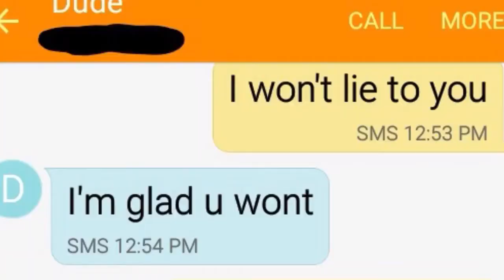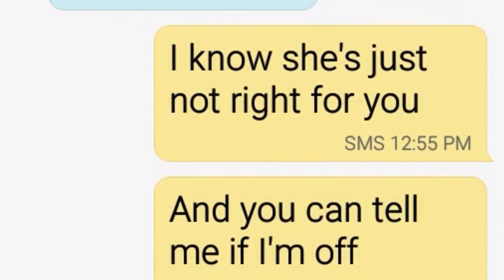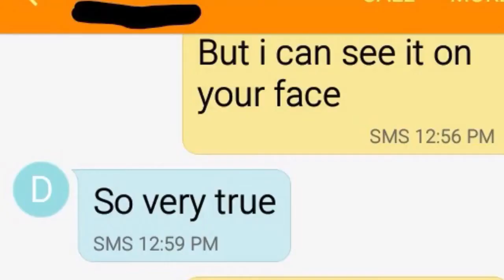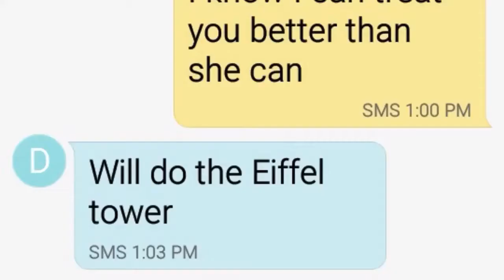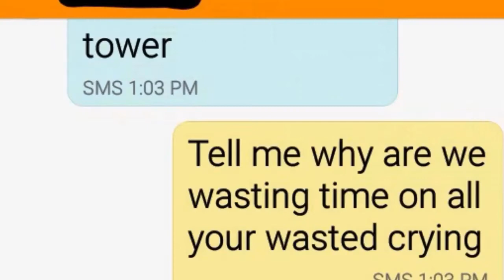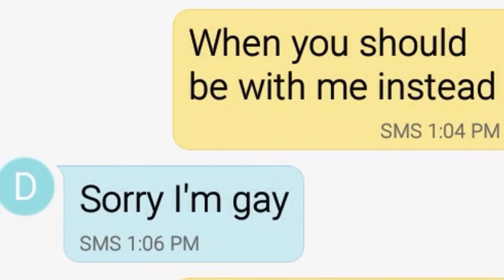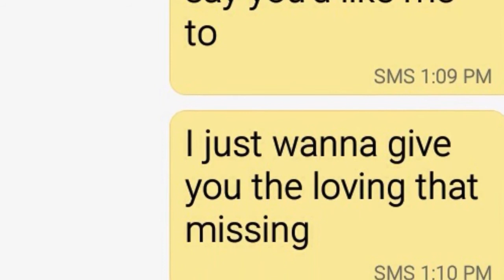Lyric Text Prank on My Best Friend's Husband!! (BACKFIRES!) | Treat You Better by Shawn Mendes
Lyric text prank on my best friend's husband BACKFIRES!